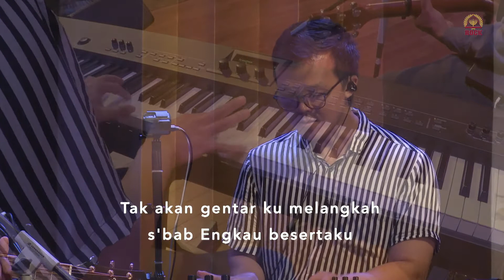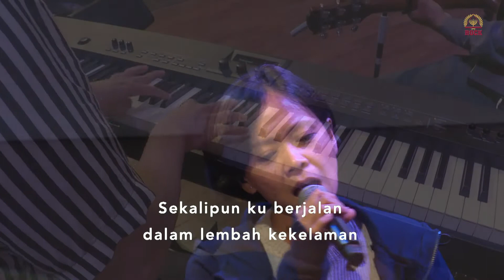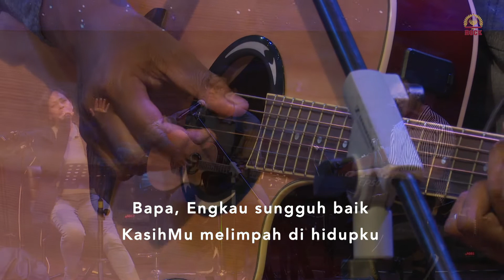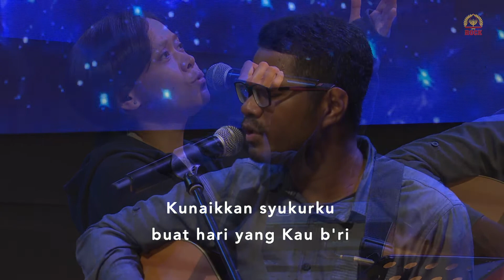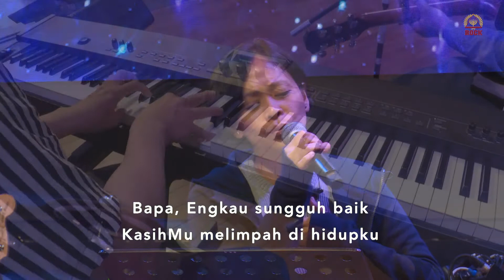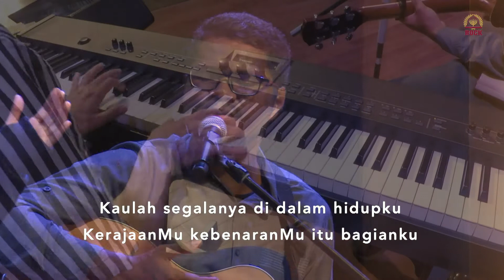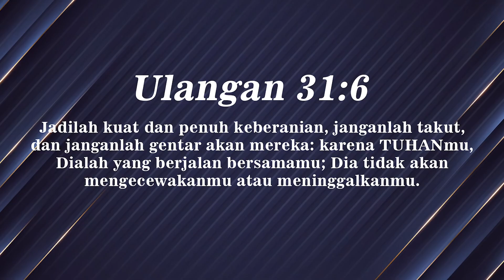CHRIST of Victory - 20 Minutes Daily Devotion and Worship Session (Covid20) | Episode 11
CHRIST of Victory - 20 Minutes Daily Devotion and Worship Session | Episode 11

Warga Kerajaan, melalui program ini kami ajak saudara untuk membangun kembali mezbah yang harum di hadapanNYA. Siapkan hati kita untuk bersama sama memuji, menyembah dan membaca Firman Tuhan.  Kami percaya melalui program ini hidup anda akan mengalami perubahan dan pemulihan untuk Nama Tuhan dimuliakan.

CHRIST of Victory - 20 Minutes Daily Devotion and Worship Session (Covid20) | Episode 11 produced by ROCK Cyber Media

CHRIST of Victory - 20 Minutes Daily Devotion and Worship Session (Covid20) | Episode 11 copyright by ROCK Cyber Media

CHRIST of Victory - 20 Minutes Daily Devotion and Worship Session (Covid20) | Episode 11 first published on ROCK Ministry TV